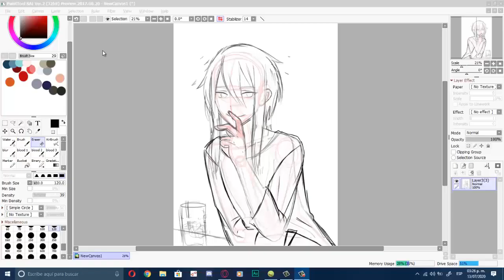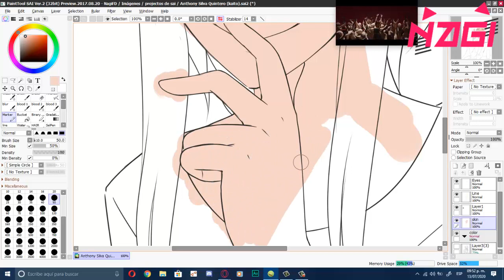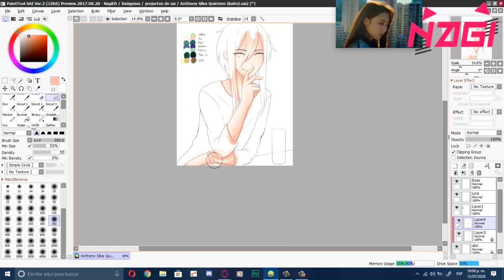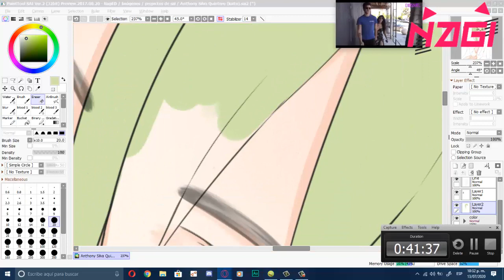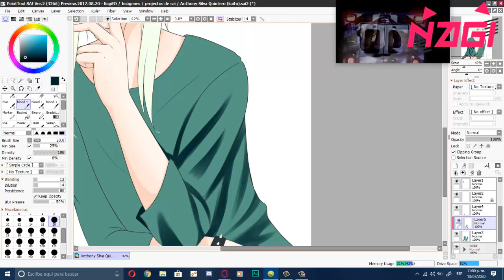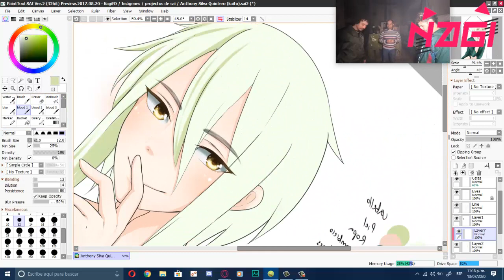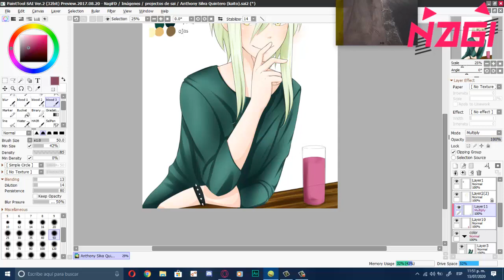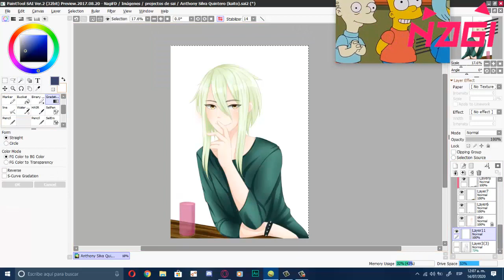【𝑺𝒑𝒆𝒆𝒅𝒑𝒂𝒊𝒏𝒕】Oᥴ dᥱ Aᥒthყ-ᥒιιᥴhᥲᥒ ᥙᥕᥙ【𝑵𝒂𝒈𝒊】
(´ﾉ･ω･｀)ﾉ・‥★ ..♩.¸¸♬´¯`♬.¸¸Ábreme Tengo Pan¸¸.♬´¯`♬¸¸.♩.

hola  aquí molestando y también una disculpa porque el vídeo es muy largo,
es que soy una reverenda tortuga pintando ,bueno espero que les guste hace poco conocí a Anthy niichan y su oc me encanto haci que lo dibuje , cambiando el tema  estoy seriamente pensando cambiarme el nombre a Nagi Mandarina o Nagi Mikan que opinan?

Dibujo terminado:
(pronto pongo el link)

Video y Arte : Nagi \(+0+)/ yo merita!!!